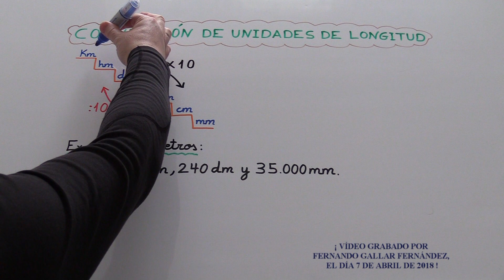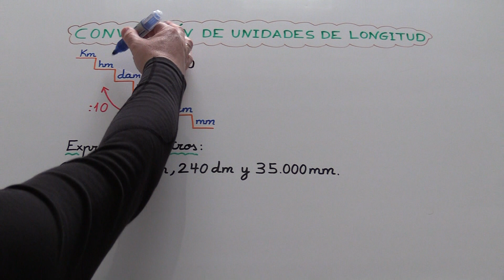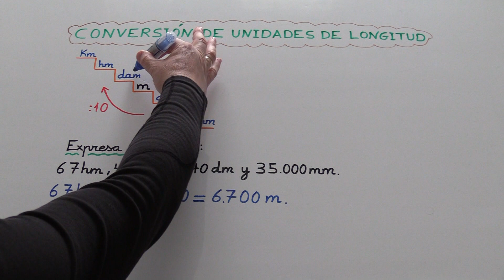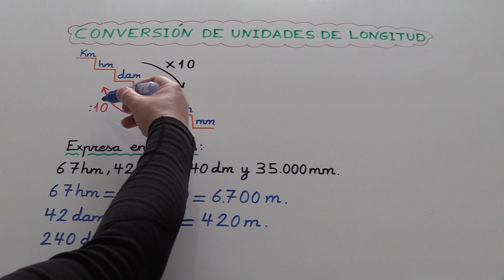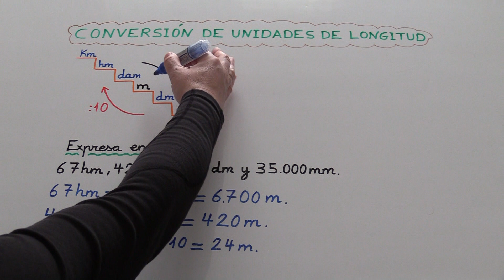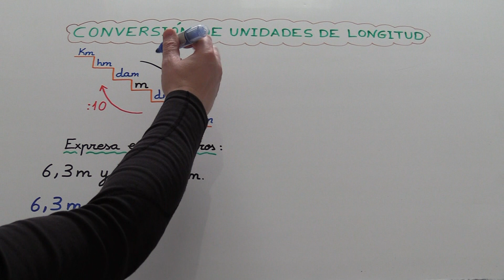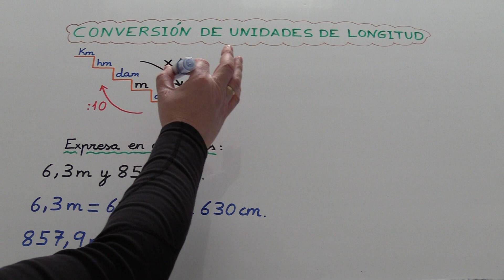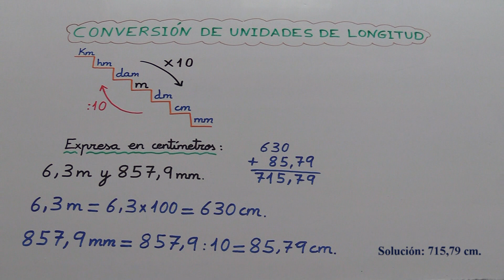Conversión de unidades de longitud (3º, 4º, 5º, 6º de Educación Primaria y Educación Secundaria)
Conversión de unidades de longitud o relaciones entre unidades de longitud.